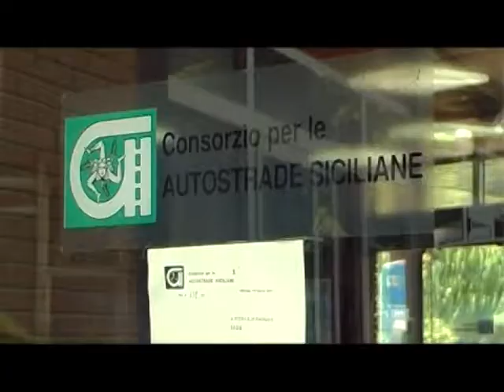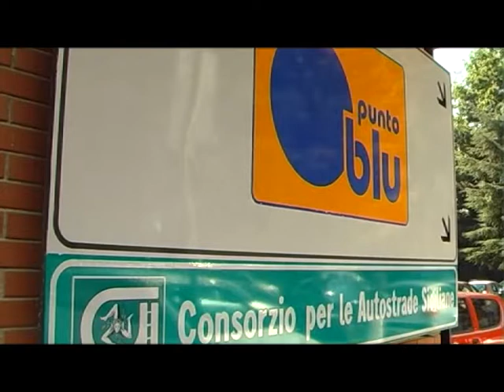CAS - Intervista Nadia Luciano